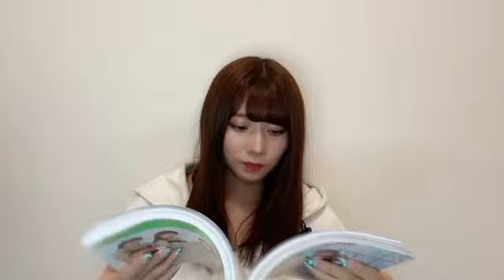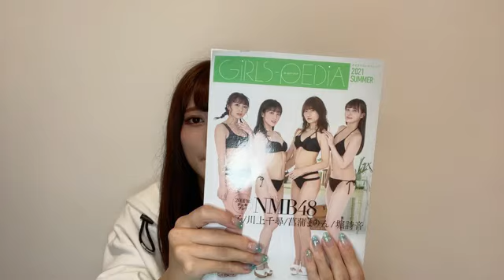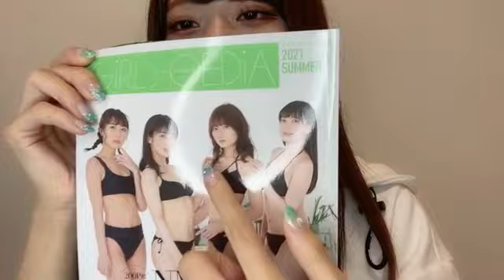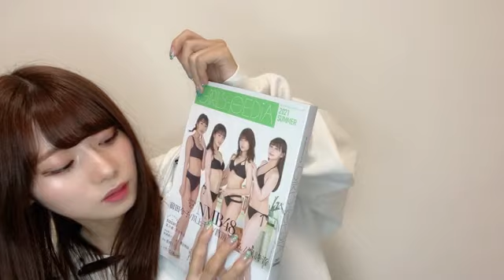2021年09月03日 22時00分46秒 菖蒲 まりん（NMB48）